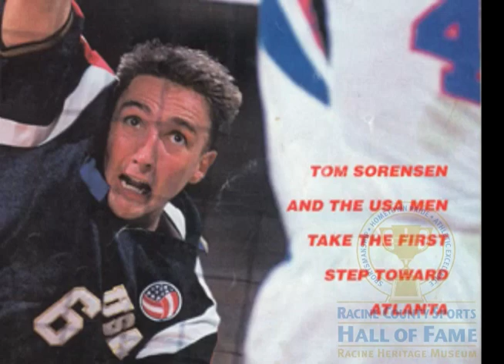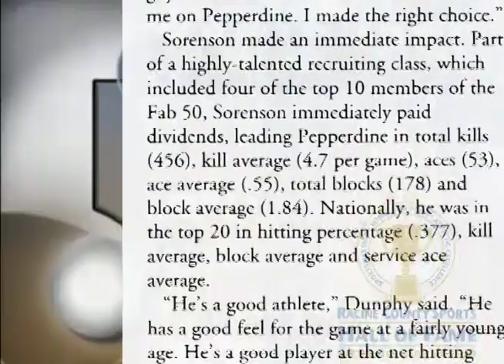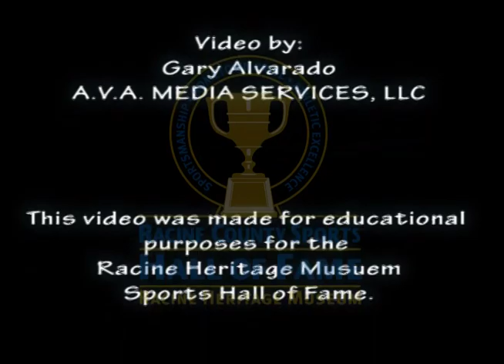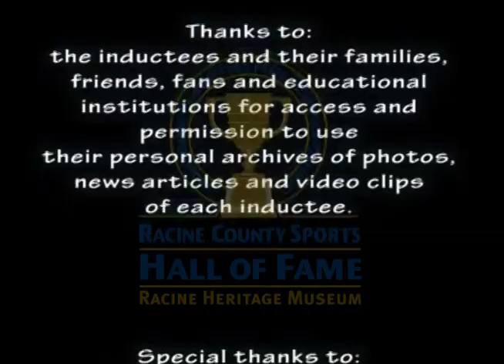RC Sports Hall Inductee Tom Sorensen